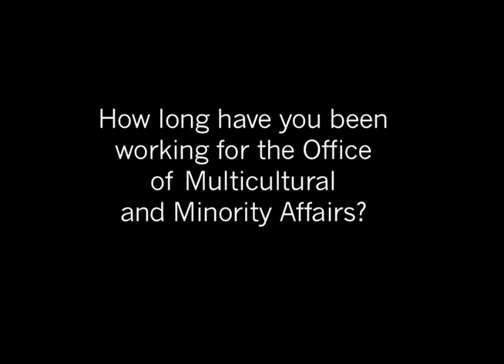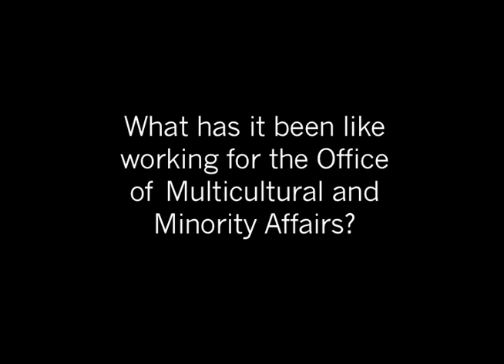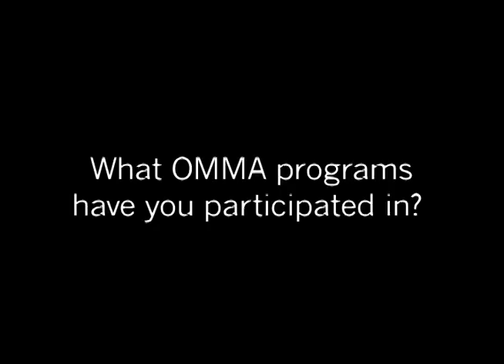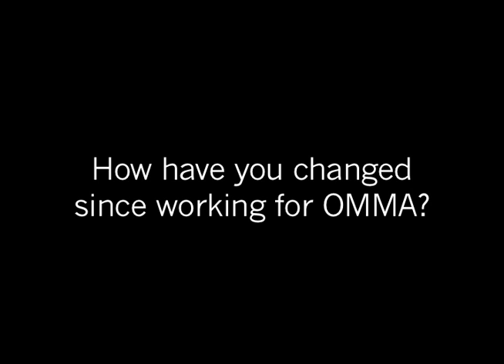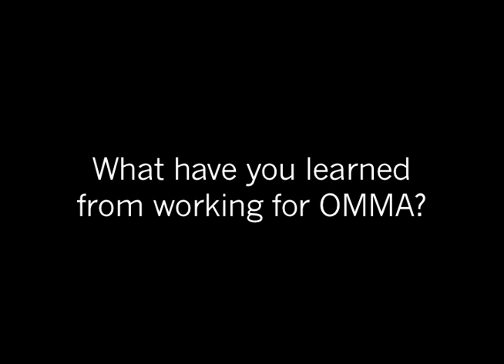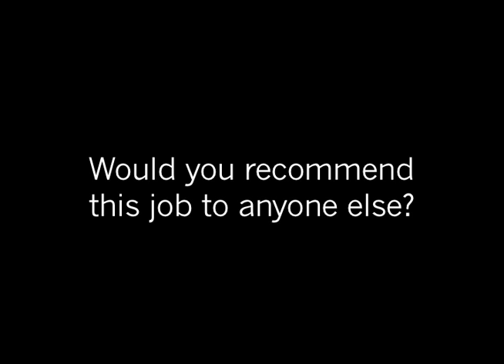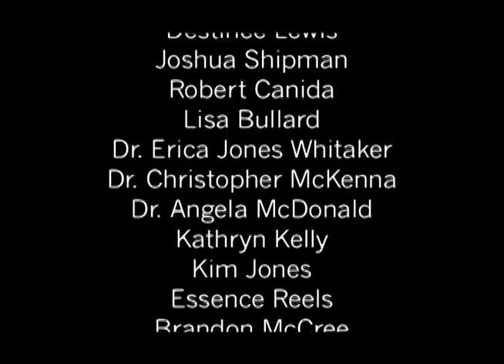The Many Faces of OMMA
For Professor Terence Dollard's Broadcasting 4600 (Advanced Television Production) course at the University of North Carolina at Pembroke, I decided to do a promotional video about three programs within the University's Office of Multicultural and Minority Affairs. After making several changes to the number of topics discussed in the video, here is the final product which ONLY discusses TWO aspects of the Office.